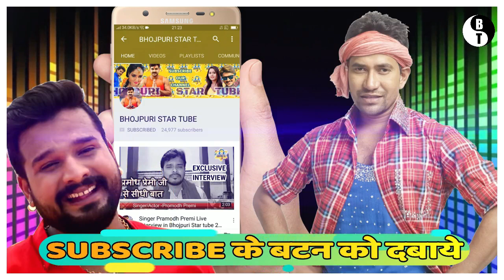बड़ी खबर -पवन सिंह का Boss Film का सबसे रोमांटिक गाना-जाने कब हो रहा है रिलीज़ -Bhojpuri New Song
बड़ी खबर -पवन सिंह की Boss Film का सबसे रोमांटिक गाना-जाने कब हो रहा है रिलीज़ -Bhojpuri. बड़ी खबर -पवन सिंह की Boss Film का सबसे रोमांटिक गाना-जाने कब हो रहा है रिलीज़ -Bhojpuri